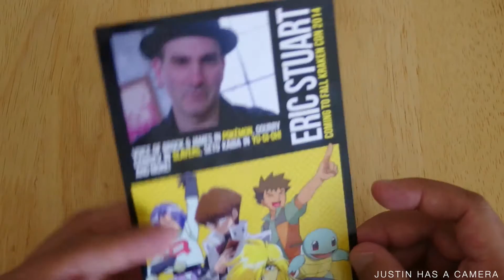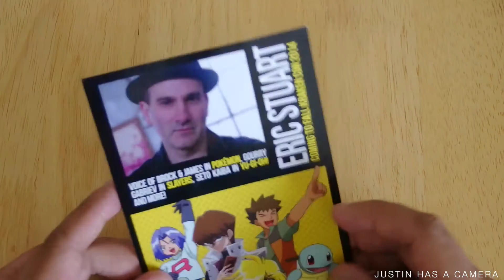Check Out the Fall 2014 Kraken Con | October 4 & 5